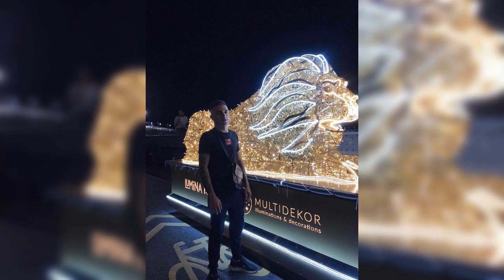Danika kuldi edes anyanak szulinapjara